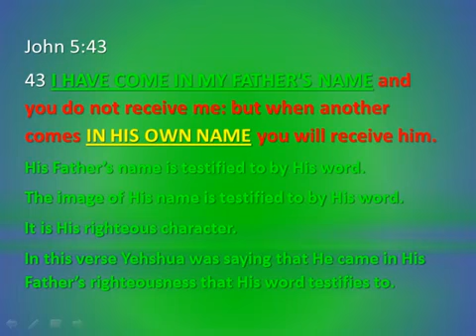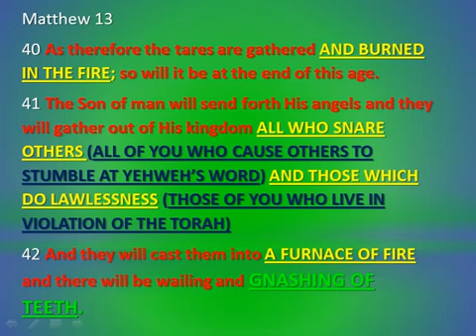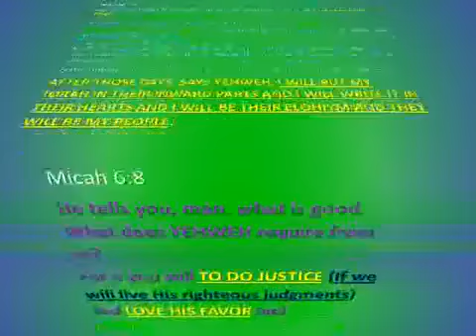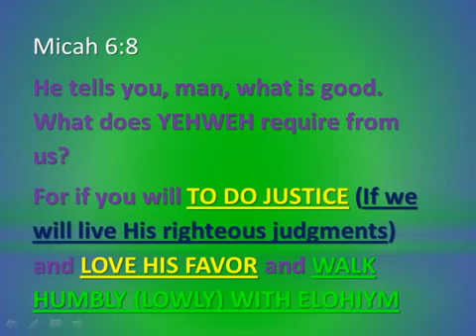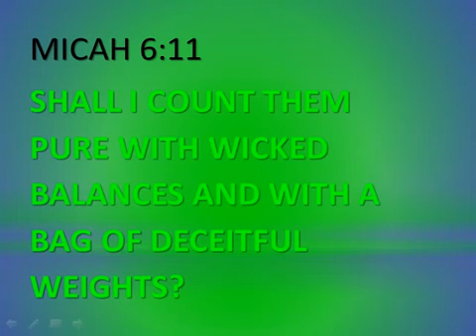THE NEW COVENANT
This video discusses the renewed covenant that our Creator has placed before those who will return to walking with Him.

REPENT for the kingdom of heaven is at hand